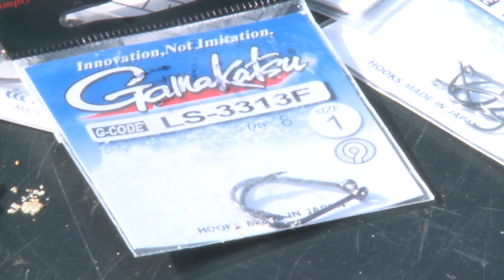Montaje aparejo para la pesca de la Dorada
Marcos Tabares nos muestra como montar el aparejo para la pesca de la Dorada